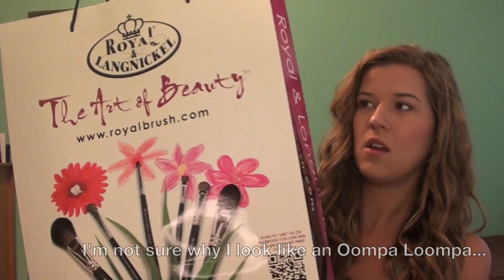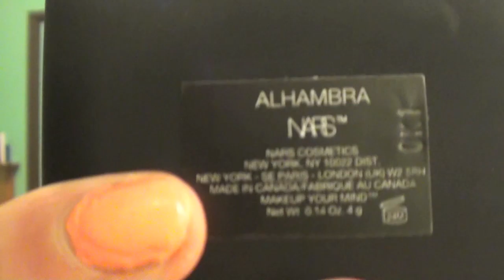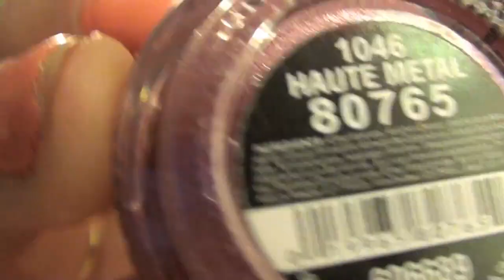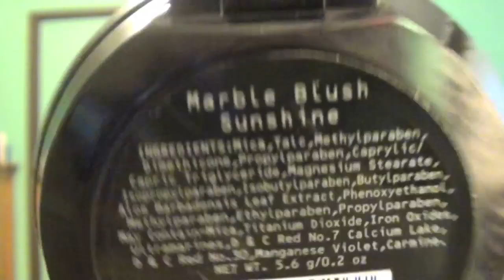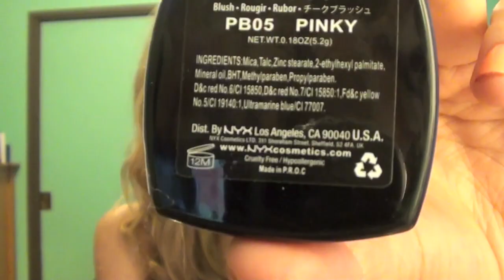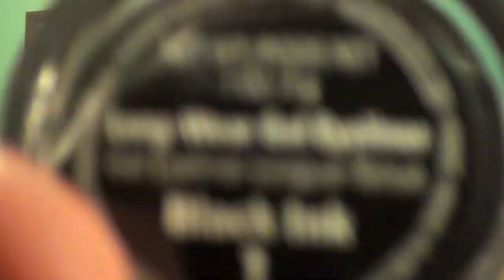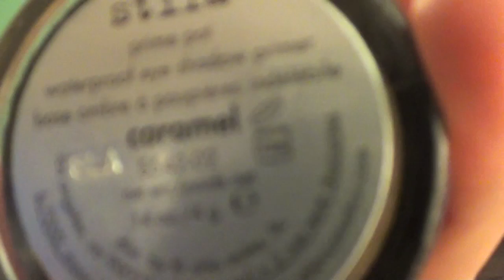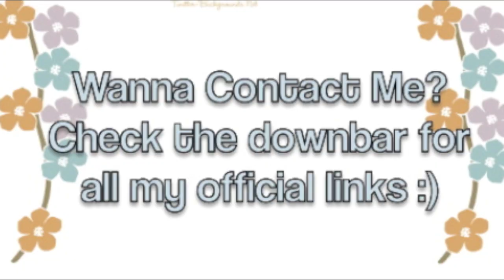ZomgHaul: IMATS 2011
HOLLER!

Whats a press pass/ how did you get one?: If you have over 25,000 subscribers you can apply for one, which gives you free admission to IMATS as well as a goody bag and a pretty awesome lanyard, hahaha.

Top- Forever21
Earrings- JewelMint

Nails- China Glaze Peachy Keen

FTC: I purchased everything aside from the Napolean Perdis Products which were gifts for VIPs, and the Royal & Langnickel brushes which were gifted to those with a press pass, and the earrings which were sent to me by JewelMint. All opinions are my own & I am not being paid.